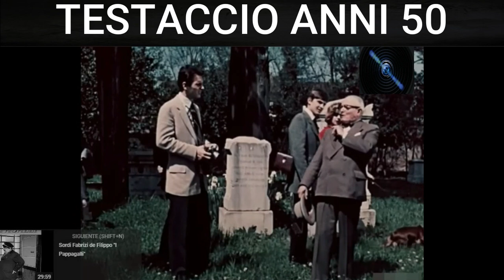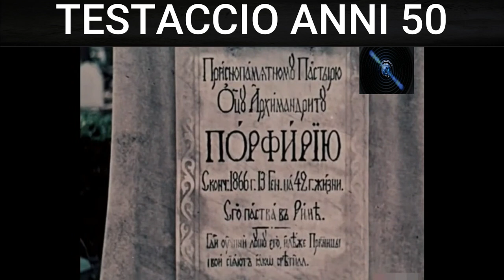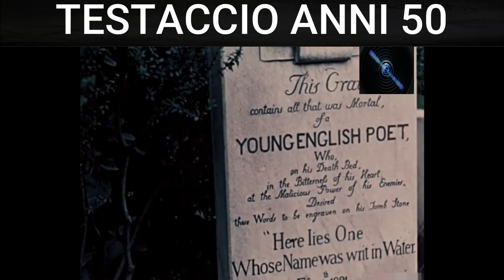FILM COMICI COMPLETI - "Testaccio" ANNI 50